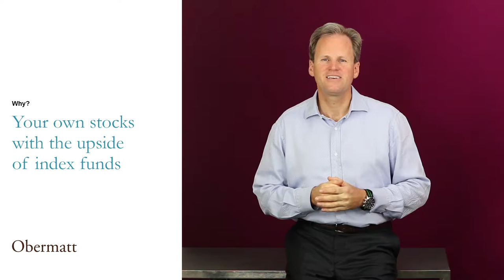Investing Tutorial 5: Why your portfolio has all the upside of index funds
How does your own stock portfolio compare against the upside of index funds? Index funds might not give you all the upside you think they do. This video explains why.

Firstly, an index fund doesn't represent the overall market. Even the best known indices, like the S&P 500 or the FTSE 100, give you the exposure to the growth of the entire market. It only represents those companies that have gone public, and the largest ones at that.

Secondly, an index is weighted by company size. That means an index is much more concentrated than the true economy. And, it's usually concentrated towards the industries or companies that are currently in favor, namely those that are also more expensive.

Thirdly, since an index doesn't give you the full upside of the market, you can just as well select a diversified portfolio of stocks and have a similar upside potential.

No one knows which parts of the market will have the most upside, not even an index fund. So, you might as well save yourself the fees and select your own diversified, buy-and-hold stock portfolio.

Transcript:
So, now you know that your stock portfolio is as safe as an index fund. But, does it also give you all the upside of an index fund? In actuality,  index funds don't give you all the upside of the entire market, because index funds are not what you think they are. I will give you an example: the world’s largest index, Standard & Poor's 500 in the United States is only a limited representation of the US economy. If you look at that mix of industries in the Standard & Poor's 500, it's very different from the mix of industries in the actual US economy. And, other indexes in other countries are even worse reflections. Because an index is not representative of an entire market, an index fund can't give you the upside of the entire market. Secondly, indexes are weighted by company size. That makes them even more concentrated than the true economy. If technology is in favor, they are concentrated towards technology stocks. If financials are in favor, they are concentrated towards financial stocks. That's against your interests because fashionable industries are inflated in value and typically come back down to earth, leaving you with lower returns. In fact, this weighting of index funds is done mainly because it's easier to make financial products out of them. Not, because it better represents the economy or increases your returns. Since index funds don't give you all the upside of the entire market they are the same as your own diversified buy-and-hold stocks portfolio. And that's the key point to remember. Whether you pick stocks or pick an index or pick a group of indexes you always make a choice. You will never be able to buy the entire market. But, that's okay because you will never know which parts of the market will do best in advance. Nobody knows that index funds and all-stock portfolios are the same in terms of upside potential. So, remember in terms of upside: a buy-and-hold stock portfolio is no better or worse than an index fund because indexes don't really represent the entire market.  This is for two reasons: first, the mix of industries in the index fund is different from the real market; and second, the weighting of the stocks doesn't represent the true market either. Since you don't know what part of the market has the most upside, picking your own stocks has the same upside potential as a stock index fund.